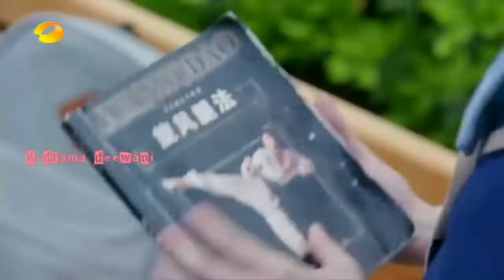Whirlwind girl beautiful status of (Bai cao and Ting hao)💕